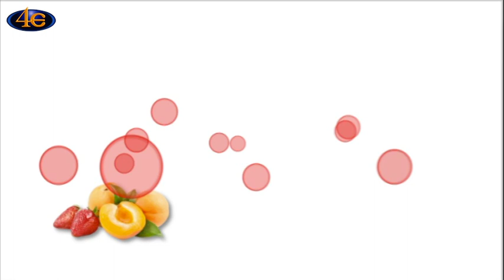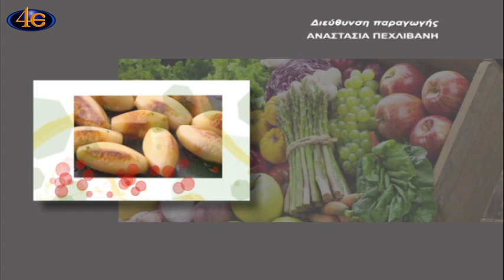Ξέρουμε να τρώμε; Το κάστανο